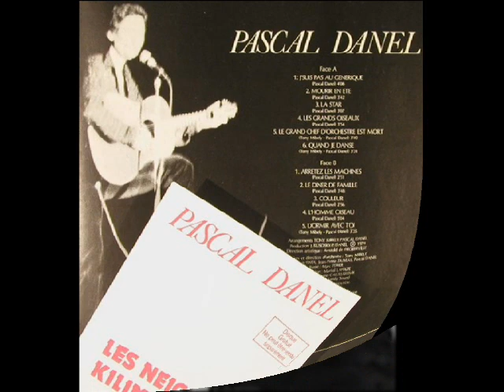Pascal Danel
créée pour mon nouveau blog sur les annees 60